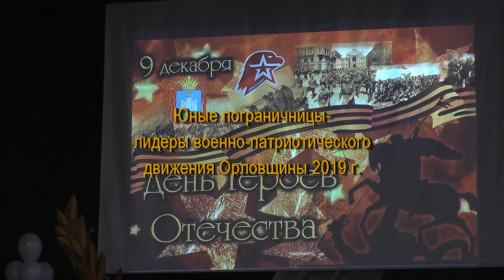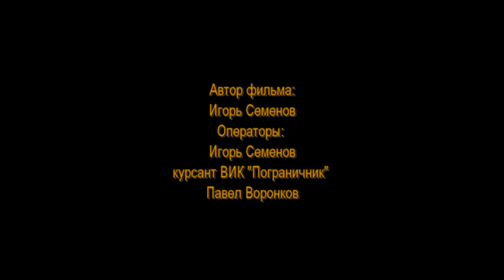Юные пограничницы - лидеры военно-патриотического движения Орловщины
9 декабря 2019 года, в День Героев Отечества, курсанты ВИК "Пограничник" г. Орла Таня Тугова и Наташа Кулешова стали победителями ежегодного областного конкурса "Лидер военно-патриотического движения Орловщины"